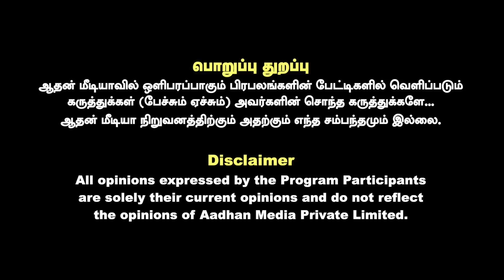மணல் துறையை துரைமுருகன் வாங்கிய பின்னணி|உடைக்கும் வழக்குறிஞ்ர் குமரகுரு | கொடிபறக்குது | AadhanTamil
மணல் துறையை துரைமுருகன் வாங்கிய பின்னணி | உடைக்கும் வழக்குறிஞ்ர் குமரகுரு | கொடி பறக்குது | Aadhan Tamil